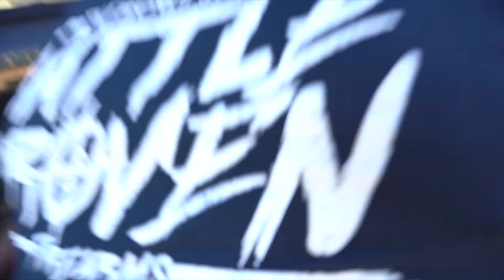Kansas Goose Hunt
Visited my friends at Big Kansas Outdoors to hunt some Canadian Geese, we had Rain, snow, and all types of crazy weather in the  3 day we we're there.